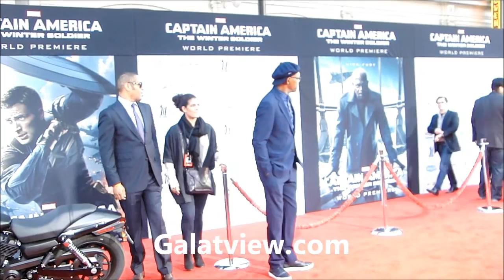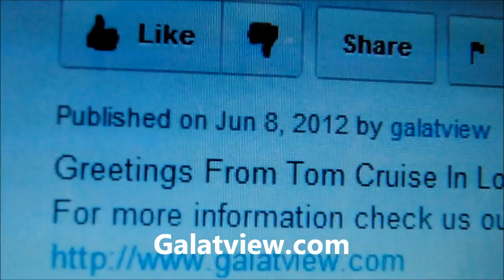Amaizing ! Premiere Captain America 2 with Scarlett Johansson & Chris Evans